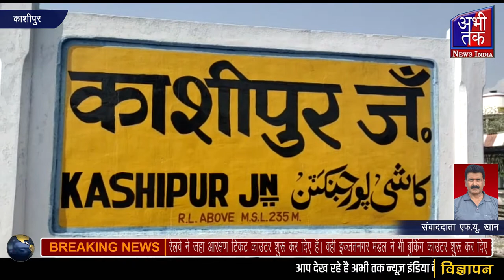काशीपुर ,,इज्जतनगर मंडल ने भी बुकिंग काउंटर शुरू कर दिए हैंAbhi Tak News